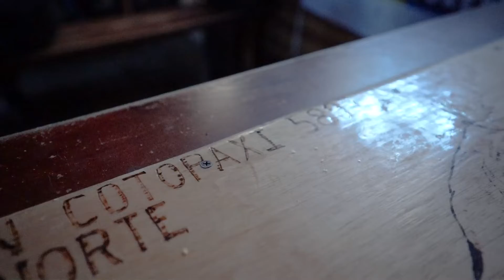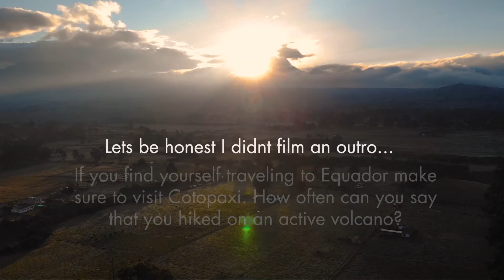Hiking Cotopaxi. The world’s largest active volcano!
While travelling South America we spent a few weeks exploring Ecuador. After visiting Baños we made our way to a small lodge just out side of Cotopaxi National Park. Cotopaxi is famously known for the Cotopaxi Volcano the worlds largest active volcano. We were travelling with the Ecuador Hop bus to get around the country and spent a day hiking up to Refugio Jose Rivas with them.

The park is absolutely stunning and quite an adventure. If you are visiting Ecuador make sure to visit!